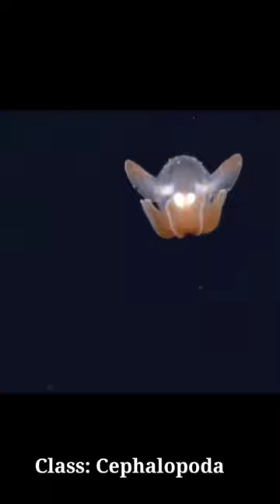Deep Sea CIRRINA sea animal rare video 📸...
Cirrina or Cirrata is a suborder and one of the two main divisions of octopuses. Cirrate octopuses have a small, internal shell and two fins on their head, while their sister suborder Incirrina has neither. The fins of cirrate octopods are associated with a unique cartilage-like shell in a shell sac.

Order: Octopus

Higher classification: Octopus

Scientific name: Cirrina

Phylum: Mollusca

Rank: Suborder

Suborder: Cirrina; Grimpe, 1916 sensu Felley et al., 2001

Earth io official social media accounts